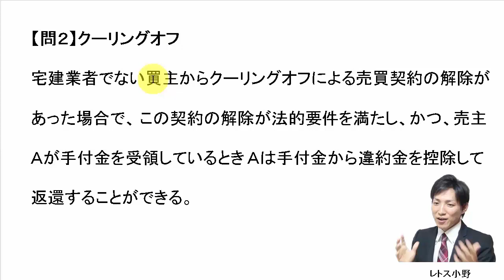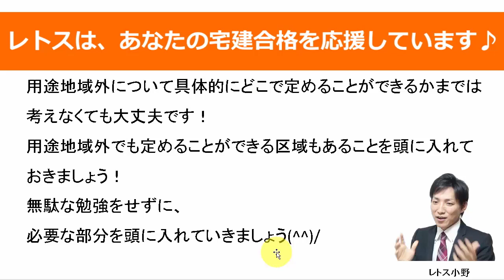【宅建過去問】1月21日の３問【レトス小野】宅建過去問解説